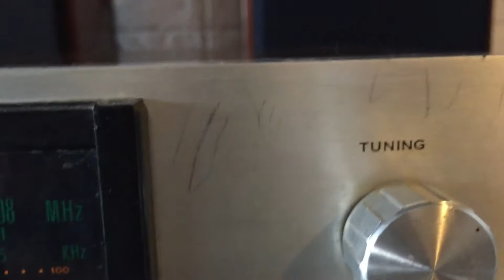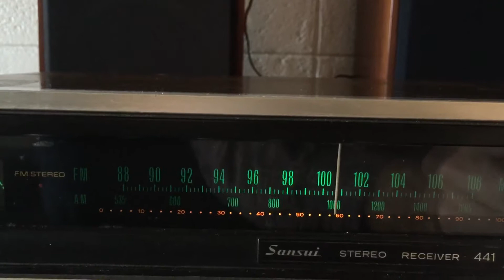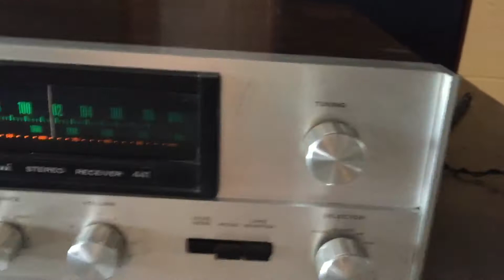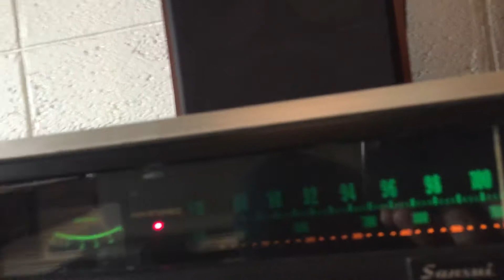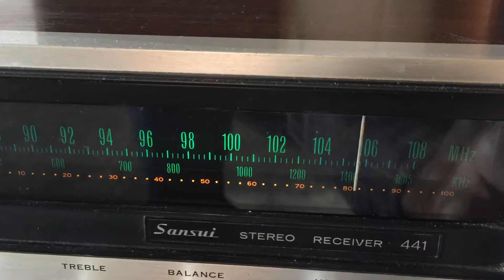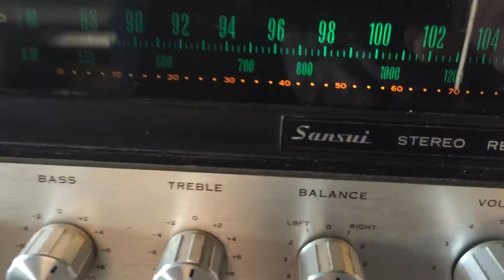Sansui 441 - Vintage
Receiver Sansui 441- usado em muito bom estado, funcionando plenamente. Único detalhe é a rosca do seletor de input que tem um cordão de nylon para não derrapar quando selecionada a fonte de audio(último botão do lado direito). Qualquer dúvida entrar em contato.